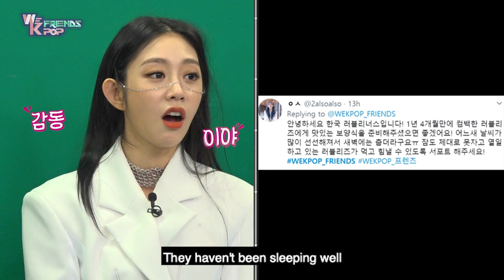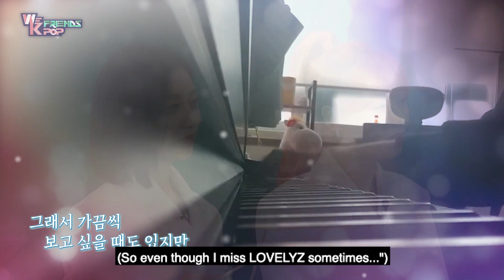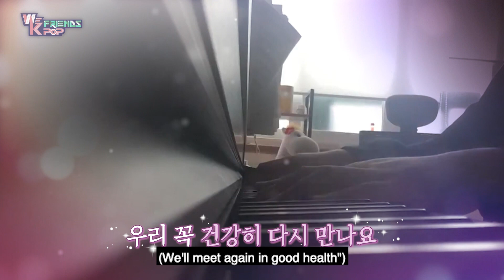[ENG SUB] We K-pop Friends: ¡Advertencia por la tormenta de lágrimas de Lovelyz! | KBS 20.08.21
¡Muy pronto subtítulos en español!